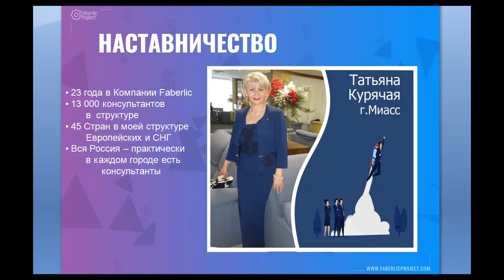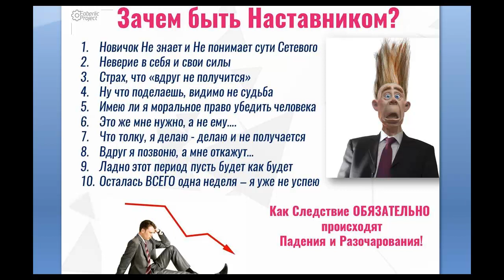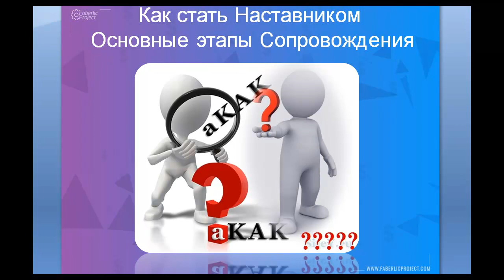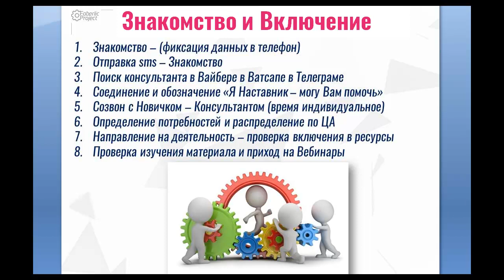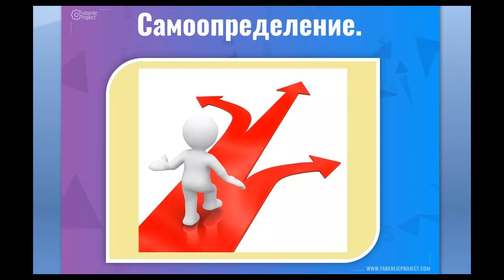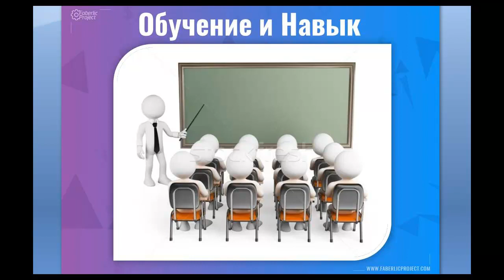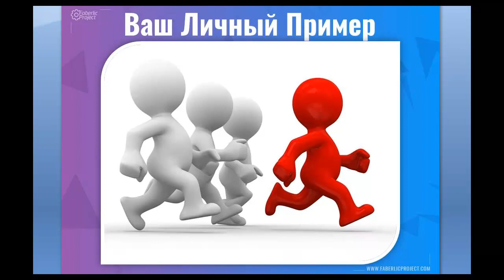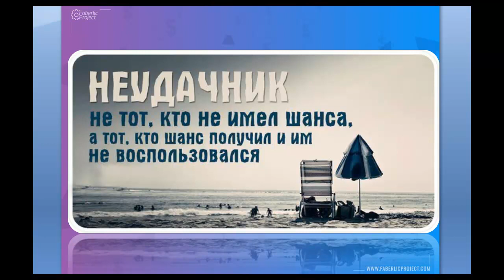Наставничество и сопровождение в Сетевом Маркетинге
Faberlic Российская Компания